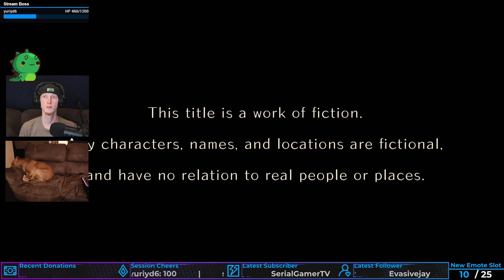Café Miu | World End Syndrome (Demo) #5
Looks like a great place for board games or tabletops!